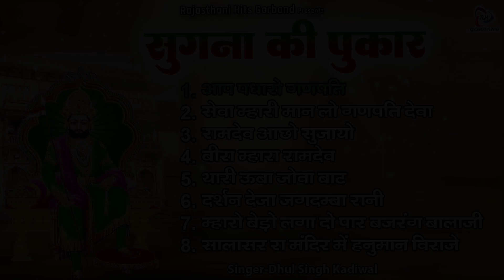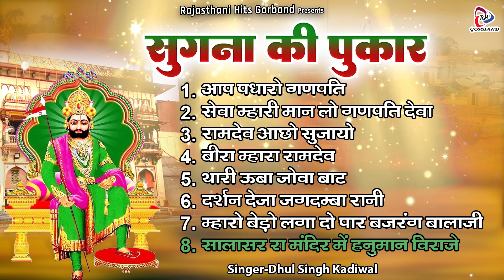Nonstop Ramdevji Bhajan / सुगना की पुकार / Dhul Singh Kadiwal Bhajan / मारवाड़ी भजन / रामा पीर के भजन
Album - Sugna Ki Pukar
Singer - Dhul Singh Kadiwal
RJCT-188

►00:00    Aap Padharo Ganpati
►09:29    Sewa Mhari Maan Lo Ganpati
►16:16    Ramdev Acho Sujayo
►23:36    Sugna Ki Pukar
►29:34    Thari Uba Uba Joba Baat Re
►37:42    Darshan Deja Aasapura Sanjha Dhalgi
►43:17    Mhari Nav Dali Laga Do Ni Paar Bajrang Balaji
►51:04    Jhalar Shankh Nagada Baaje Salasar Re Mandir Bala Ji